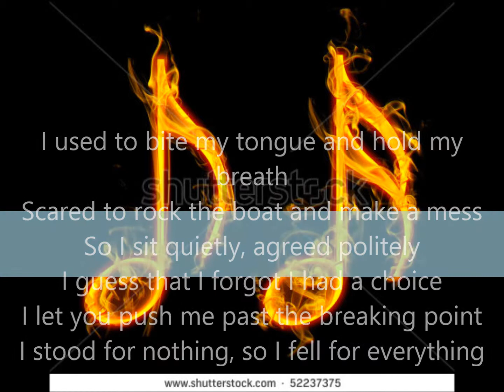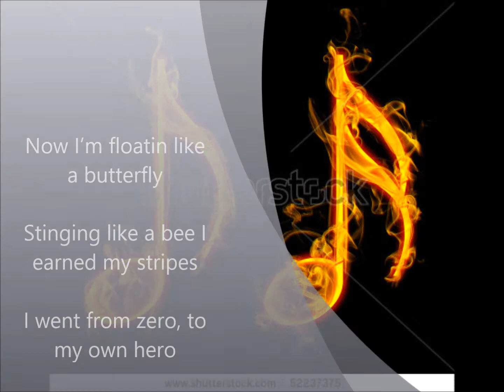Katy Perry - ROAR! Lyrics Video! Emelie cousin edition (Hugo's cousin Emelie).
This video is Hugo's cousin Emelie with some pictures that matches the song because I like her. This video is lyrics that zooms in at the chorus without the verses because it's looks cool. Just watch it and see my Emelie Video with the lyrics and pictures...

If you're download has a lot of wait just try again or visit another page on the website. :)

Official lyrics video for Katy Perry's "Roar" from 'PRISM' out 10.22.13

The Lyrics Video: ''Katy Perry - Roar (Lyric Video)'' have published in 12 Aug 2013 before The Official Video.
The Official Video: ''Katy Perry - Roar (Official)'' have published in 5 Sep 2013 after The Lyrics Video.

About Katy Perry's New Official Video:
Official music video for Katy Perry's "Roar" brought to you in Junglescope directed by Grady Hall & Mark Kudsi and produced by Javier Jimenez, Danny Lockwood, Patrick Nugent, Derek Johnson and Oualid Mouaness.

Hope all enjoyed my lyrics video! :)